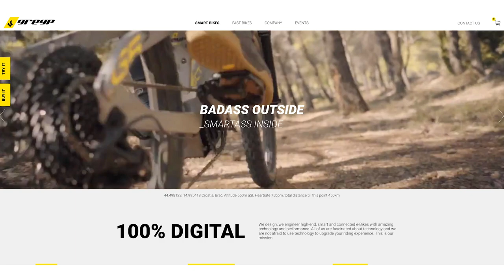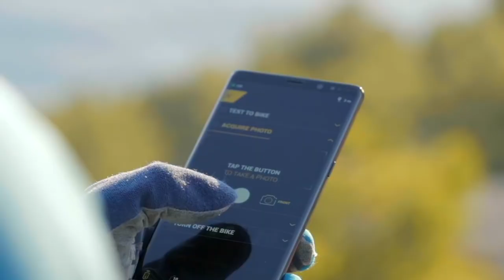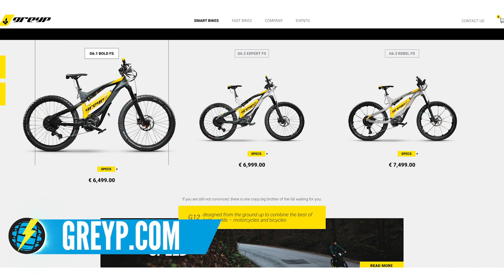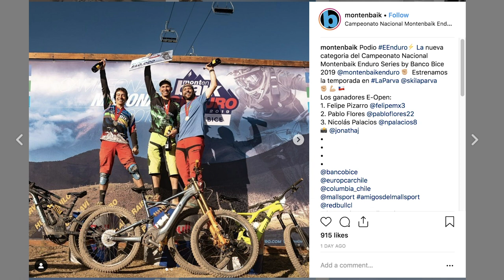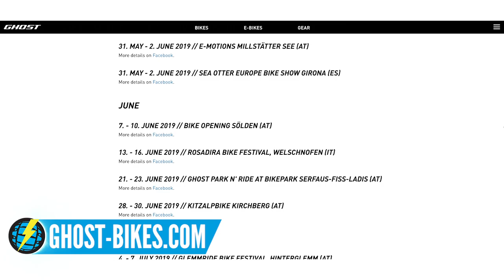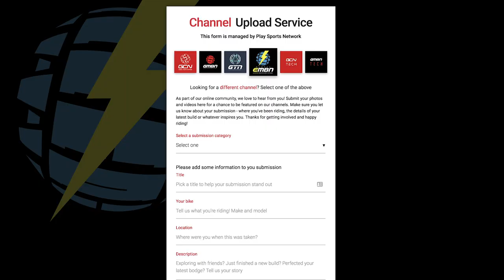The Evolution of E-Bike Technology | EMBN Show Ep. 64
The evolution of E Bike tech continues with new batteries on the horizon, which could result in faster charging and a lighter weight; and an interesting “smart bike” from Greyp featuring front and rear cameras and a killswitch; the bike can also track your heartrate and adjust its level of assistance accordingly.

Aaron Gwin has been spotted shuttling downhill runs on an E-MTB; will we see more racers using them to help scope out different lines before races? There have also been a couple of E-Enduros recently and Steve checks out an unusual anti theft device.

If you'd like to contribute captions and video info in your language, here's the link 👍

The know-how…
The skills…
The tech…
The inspiration…